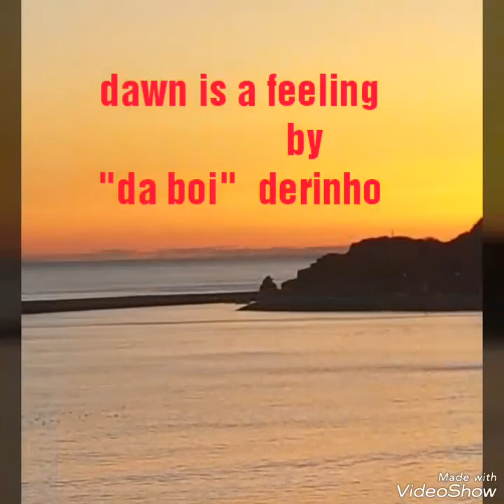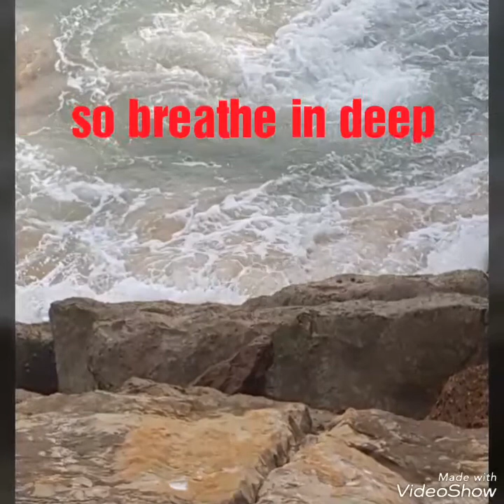"Dawn" Video by Barbara Kochowicz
"Dawn (Dawn Is A Feeling" performed by "da boi" derinho, written by Mike Pinder, Film by Barbara Kochowicz (Filmed off the coast of Portugal)